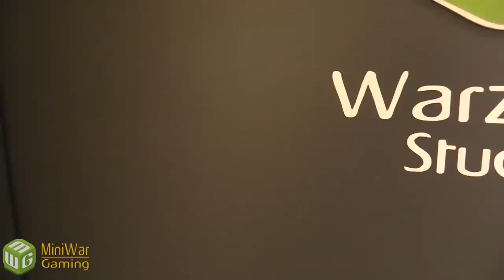The Open Vault - April 3rd 2019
Everyone is back form Adepticon so Cullen goes around finding out how the event was for everyone who went as well as what everyone is up to gearing up to the move in a few weeks.